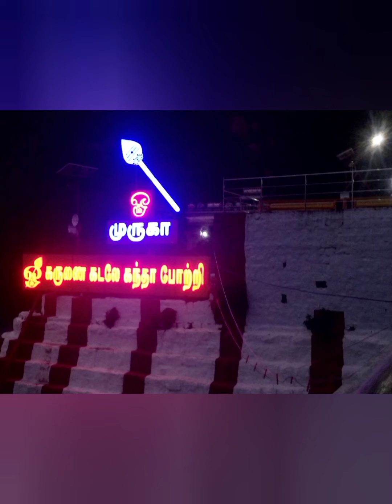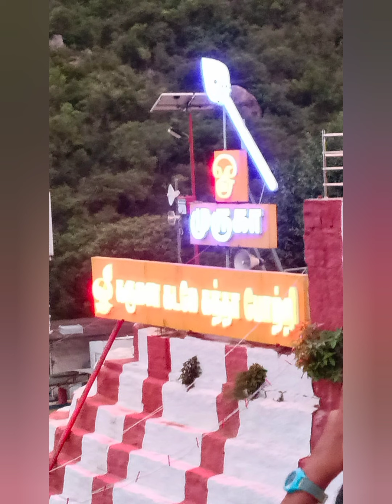maruthamalai temple visit|கோவை மருதமலை முருகன் கோயில்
கோவை மருதமலை முருகன் கோயில்